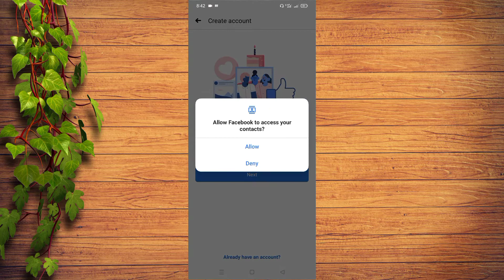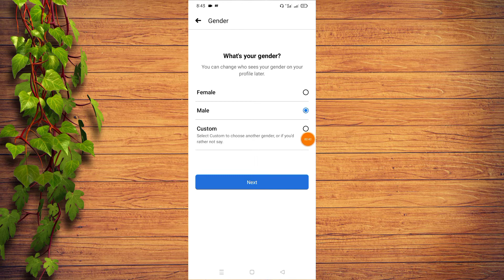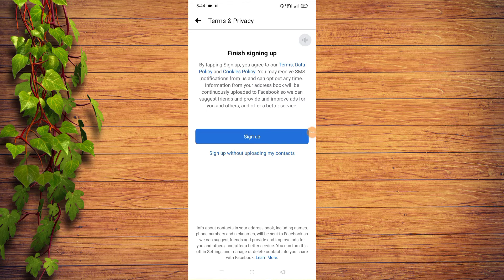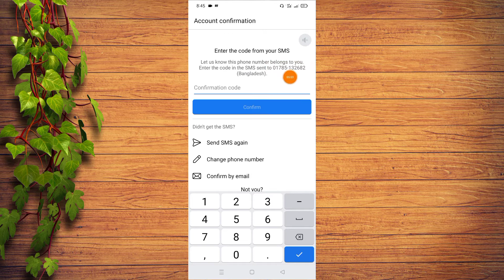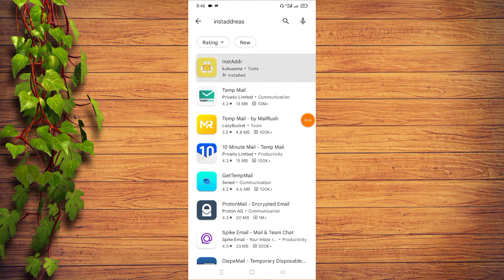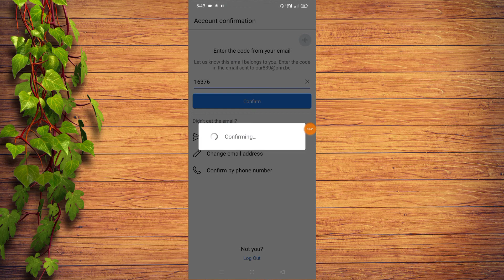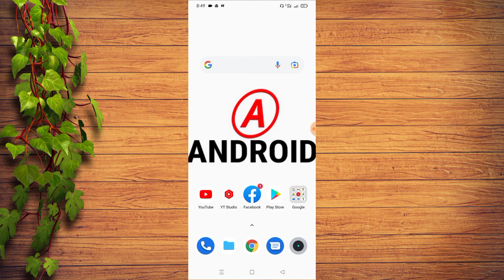How to create facebook account 2022 | কিভাবে যতখুশি তত ফেসবুক আইডি খুলবেন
🔘Today Topic : How to create facebook account 2022 | কিভাবে যতখুশি তত ফেসবুক আইডি খুলবেন

📌 Supporter : own